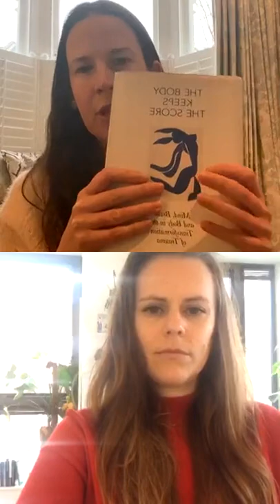Re-Framing and Mindset... Emma Watkins in conversation with Charlie Hoare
Part of LiftTheSpirits IG Campaign 2021.

Author of Man Down: A Man’s Guide to Mental Health, Charlie Hoare will be talking in this video about positive psychology, wobble toolkits and mental re-framing.

Charlie is a life coach and culture consultant. Personal experience of depression and anxiety led him to write Man Down, which was published in March 2020. He co-founded @tappedtrees having worked for Innocent Drinks, Air Asia and start ups in London, Hong Kong and Malaysia, from where he cycled the 10,000 miles home. He has a MSc in Applied Positive Psychology and Coaching Psychology.

Charlie is a friend, I have so much respect for him as a friend, entrepreneur and teacher. He was one of the original Agora gang when it started life out as a members club, and he is now part of my Circle of Trust ✨- as many of my speakers are.